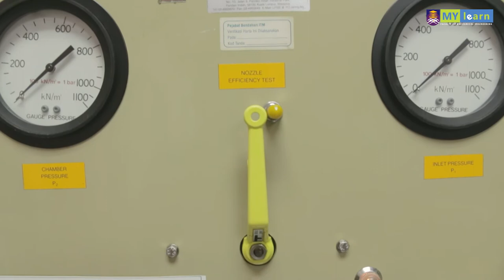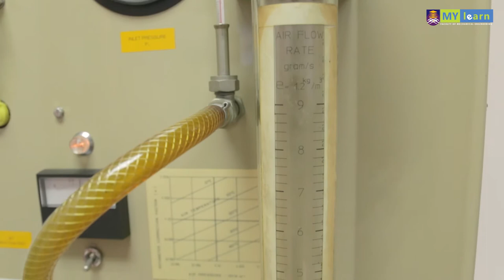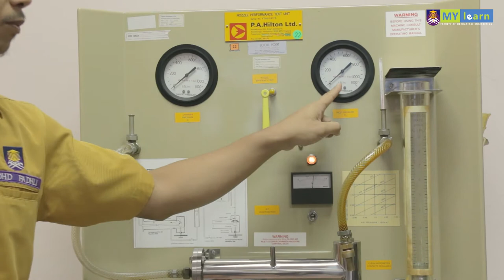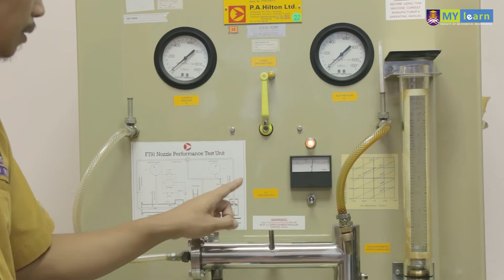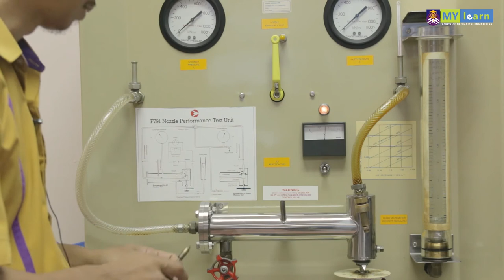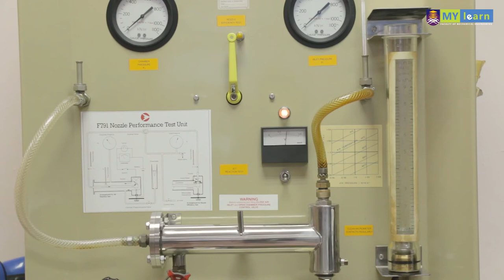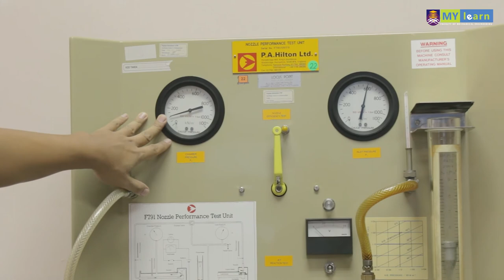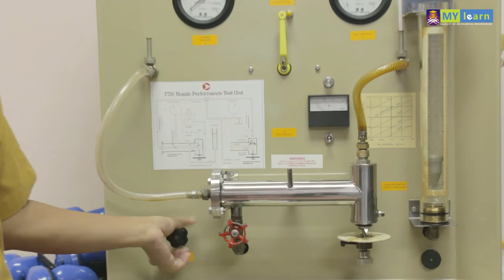Experiment 3 : Nozzle efficiency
For Mechanical Engineering Students who registered MEC294 course. This video is a must-see before u do the technical report. This video also is a replacement to physical experiment during MCO Covid-19 in Malaysia.